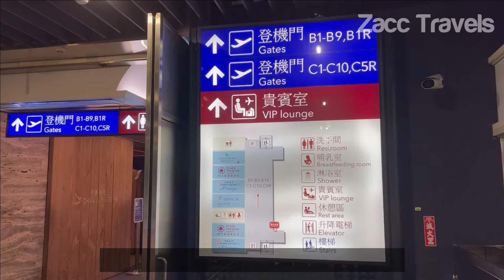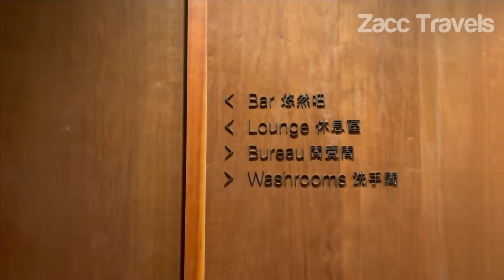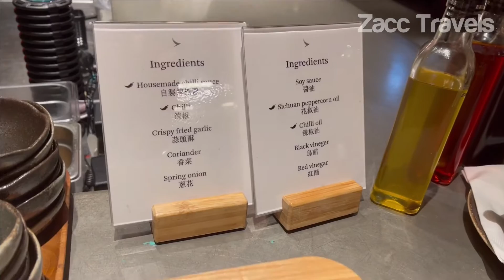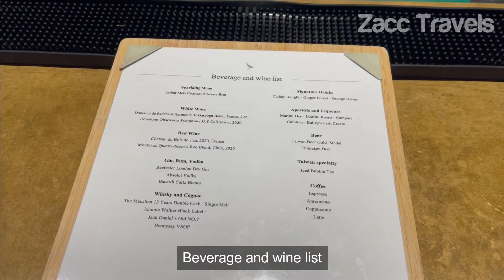Cathay Pacific Lounge - Taipei Taoyuan International Airport, Terminal 1 - Cook upon Order Food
Cathay Pacific Lounge at Taipei Taoyuan International Airport, Terminal 1 is fully equipped with an array of relatively independent facilities, including leisure area, Noodle bar that features Asian and Taiwanese dishes, such as dan dan noodles, beef noodles in soup, and minced pork rice. Or one may recharge at the bar or check out The Bureau which provides five private work suites equipped with dual-operating-system iMacs, and printers, for quiet productivity in a home office environment.

Check out:
- Food Hall
- Drinks (alcoholic / non-alcoholic)
- Different Sections
- iMac computer workstations